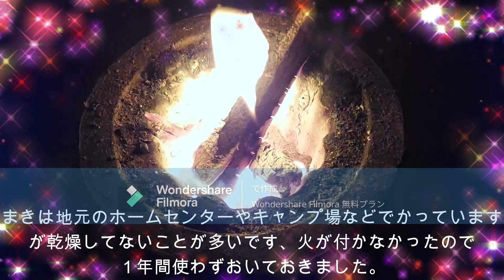七輪で焚火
七輪で焚火暖かいですよ